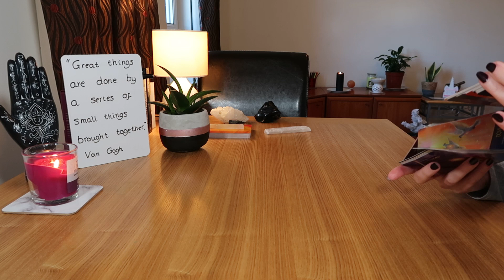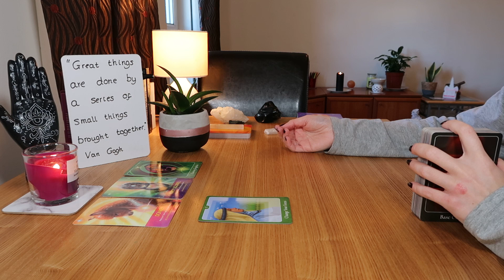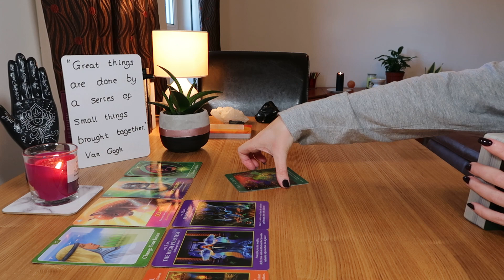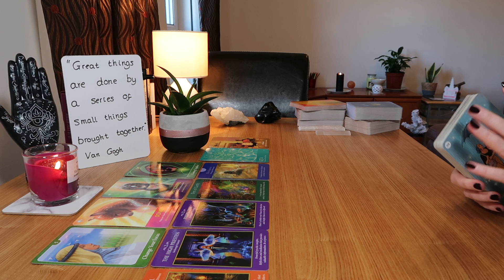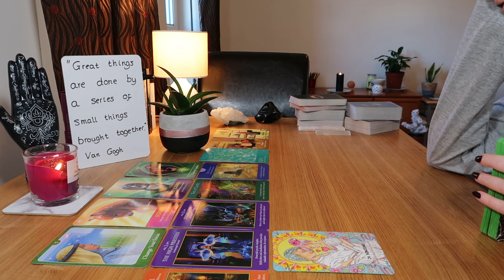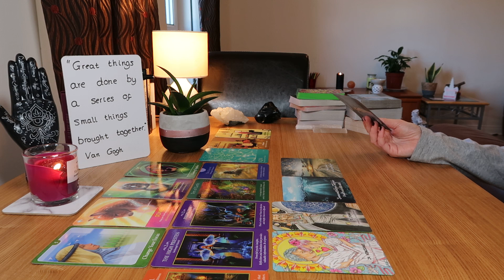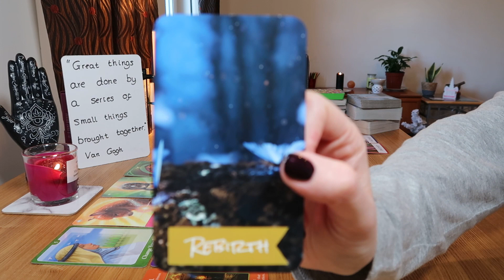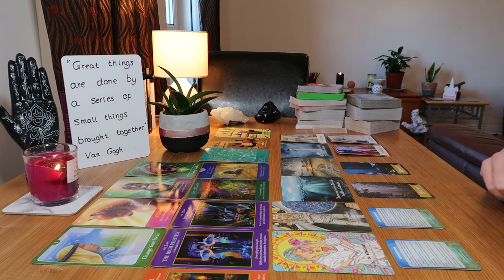♍🔮VIRGO~A NEW SOULMATE CONNECTION TO HELP & SUPPORT YOU, NOT TEAR YOU DOWN & TAKE FROM YOU~March2022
~Everyday Witches' Tarot ~
~The Psychic Tarot for the Heart ~
~True Love Reading Cards ~
~Angel Answers Oracle ~
~Hamsa hand ~
~Archangel Power Tarot Cards ~
~Angel Tarot Cards ~